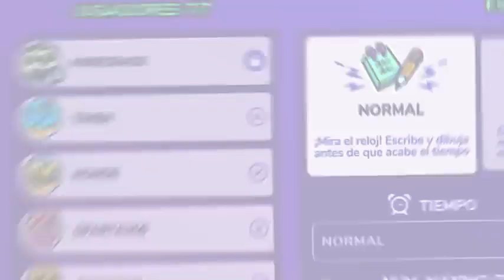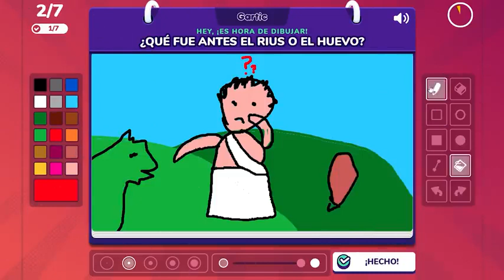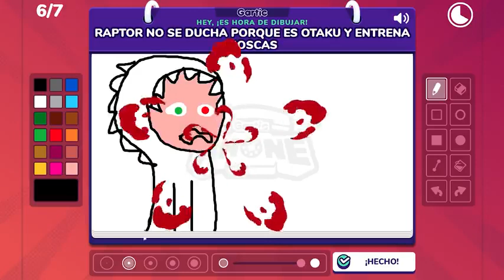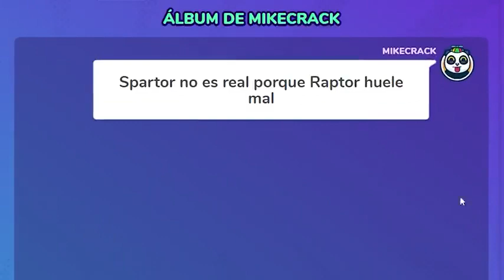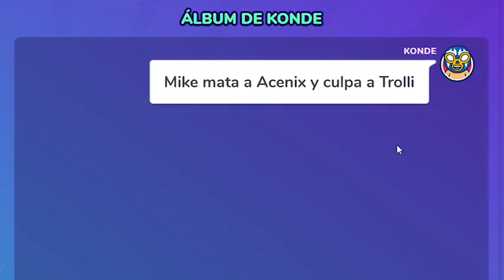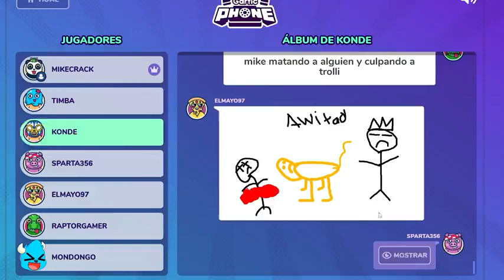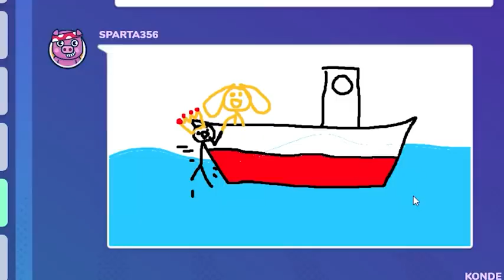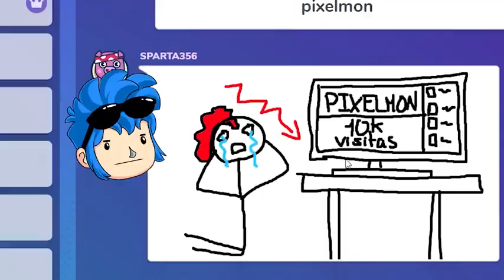¡ADIVINA lo que DIBUJAN los COMPAS! 😂😂😂 PERO QUE ES ESTO??!! | MIKECRACK GARTIC PHONE #1